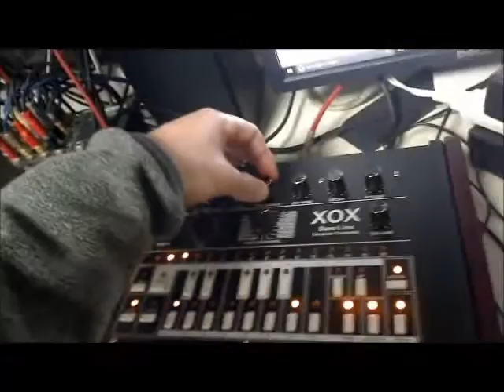free acid breakbeats - dx200xoxbox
i recorded last year
the equipments are
RS7000 breakbeats
xox acid
dx200 SE
mk7 - bass
Glitch loop kp2
sequencer qy700